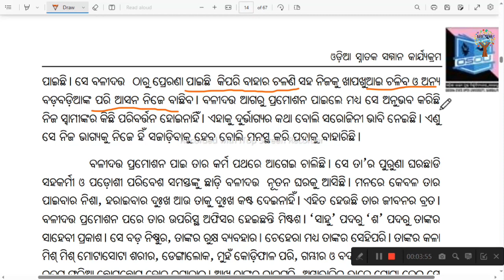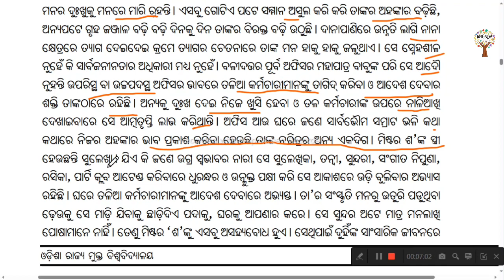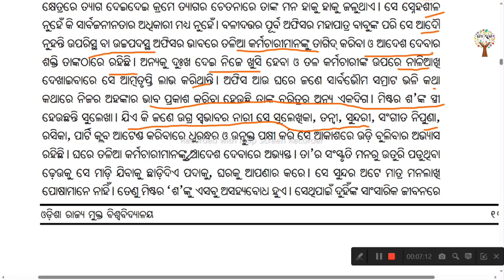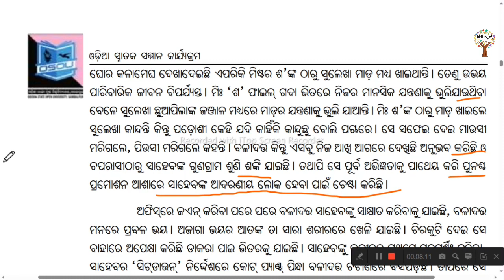ଦାନାପାଣି :- ଗୋପିନାଥ ମହାନ୍ତି !! ଉପନ୍ୟାସ !! +3 5th semester Odia honours 2023 samir part-03 odia#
ଦାନାପାଣି :- ଗୋପିନାଥ ମହାନ୍ତି !! ଉପନ୍ୟାସ !! +3 5th semester Odia honours 2023 samir part-03